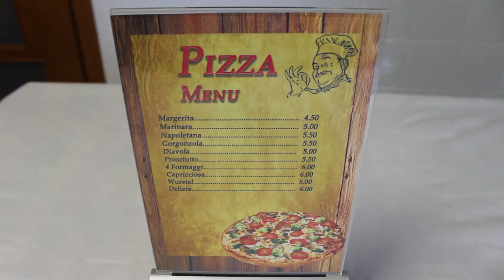Viki Porta Menù con Power Bank da 10000mAh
Per un ristorante, un bar, una pizzeria o per qualsiasi locale, è sicuramente un accessorio indispensabile per soddisfare i propri clienti e con la possibilità di ricaricare più telefoni contemporaneamente.

Link Amazon